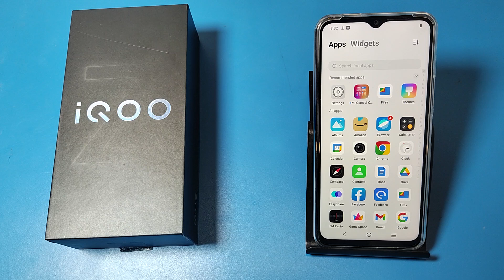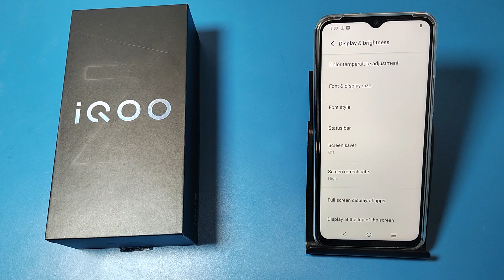how to increase Screen refresh rate in IQOO Z9 lite 5G || IQOO me screen refresh rate kaise badhaen